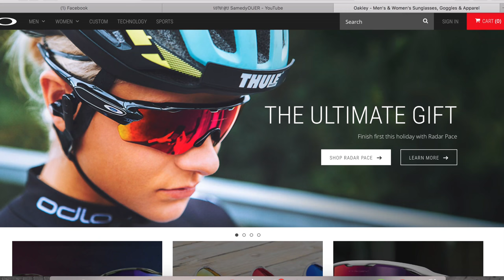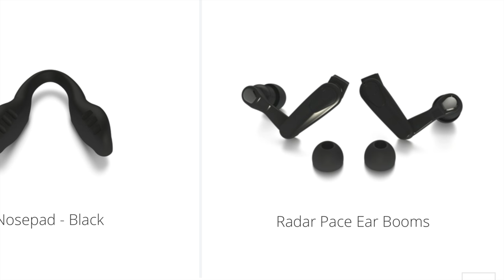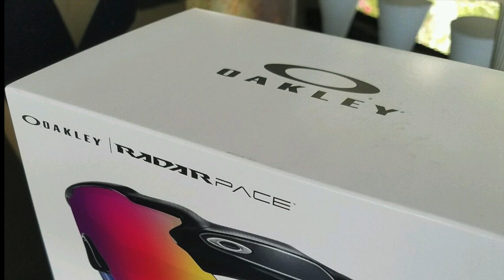Oakley Radar Pace Polished Black - Prizm Road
Combining Oakley’s heritage in performance innovation with Intel’s expertise in the advancement of technology, Radar Pace is the triumph of a partnership that dedicated years to its research and development.

Radar Pace is a real-time voice activated coaching system that creates a unique training program, tracks your performance and coaches you in the moment.

FEATURES:
Pairs to external sensors - Power output, HR, Speed, Cadence, Distance, Time, etc, using sensor data intergration and Intel technology
Internal sensors - accelerometer, gyroscope, pressure, humidity, and proximity
Touch pad on the temples for control functions with simple taps and swipes - adjust the volume, control music, and calls from your paired phone, and more.
Microphone array enabled for voice commands
Water Resistant up to IPX5
Interchangeable lenses to optimize performance in any environment: Prizm Road lens to optimize and sharpen visual acuity
Impact protection based upon ANSI Z87.1 test methods for High Mass and High Velocity impact resistance
Protective sports-specific Oakley Soft Vault included with capacity for an extra lens
Rechargeable through USB port
What's included: 2 Ear Booms, Clear Lens for Low Light Conditions, PRIZM Road Lens, eyewear Case, Microbag, 2 Nose Pads, Aero Clip, Micro USB Cable, and a Quick Start Guide